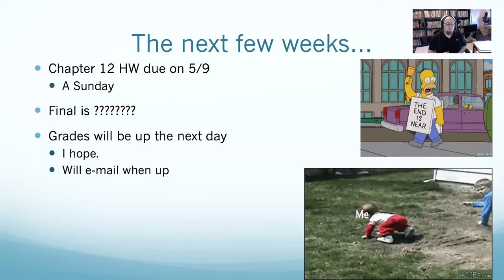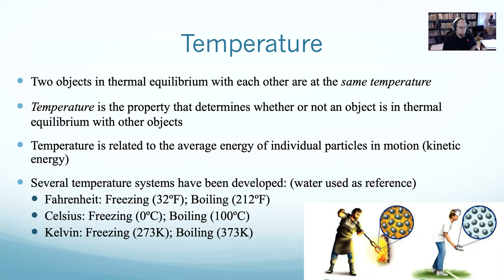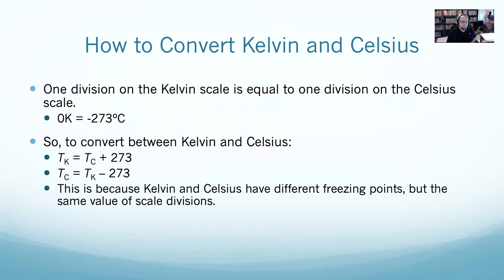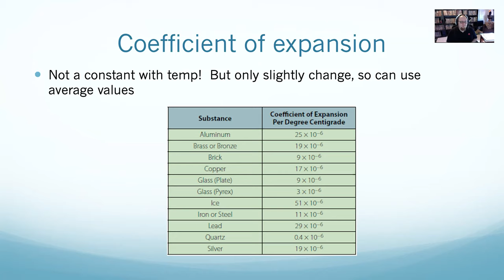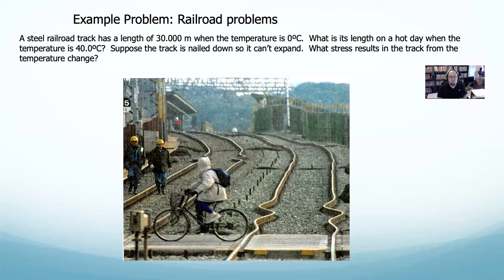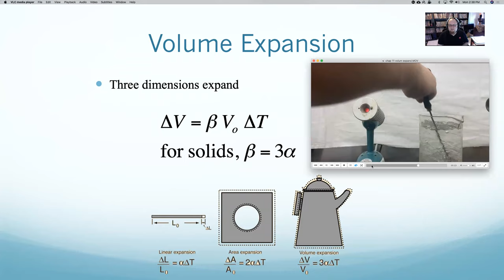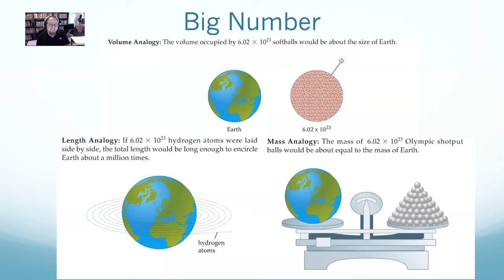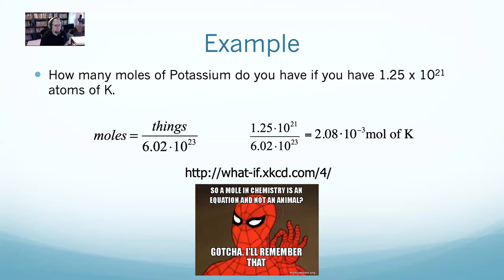PHYS150 Chapter 11 part 1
We start up a chapter with a ton of zoom issues...